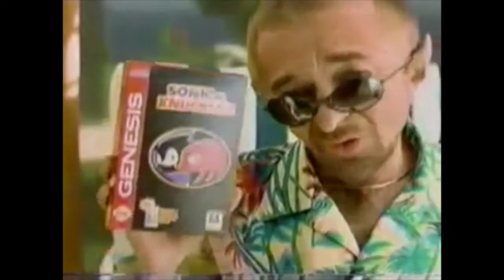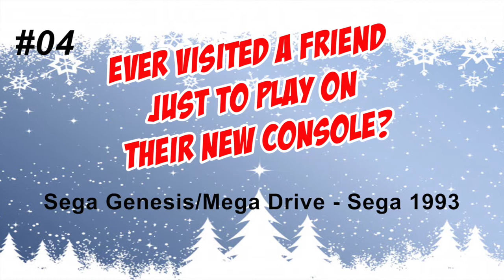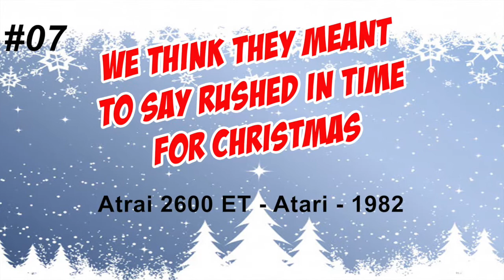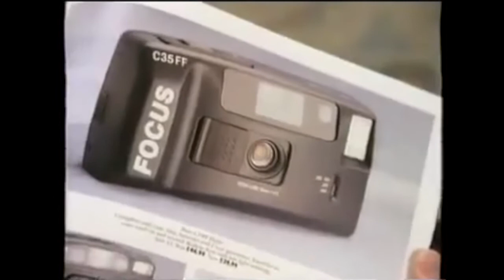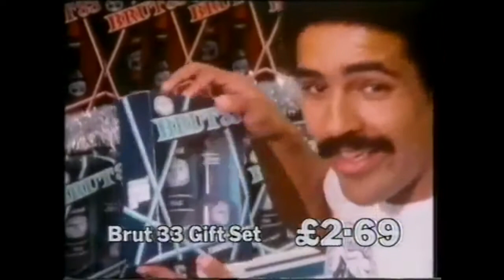Game Related Tv Adverts/Commercials of Christmas Past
At Let's Talk Retro we are so excited about Christmas that we started talking about old Christmas TV adverts or commercials that we can remember from years gone by. We then started watching all the many old game related TV adverts and commercials online and we had such a good time we thought we would share our favourites with you in this video. We hope you enjoy this Christmas trip down memory lane and have a very happy Christmas.